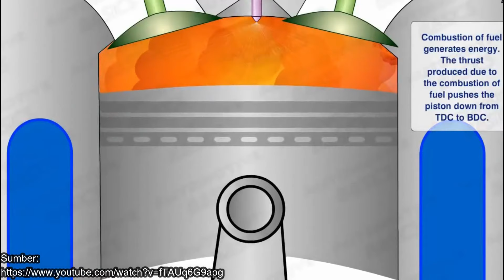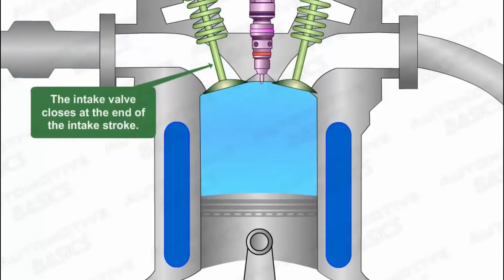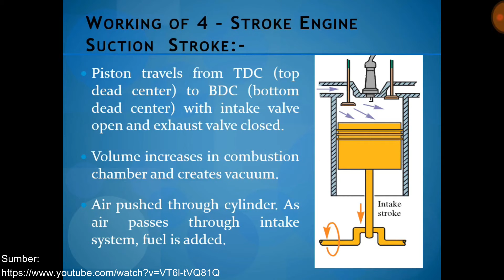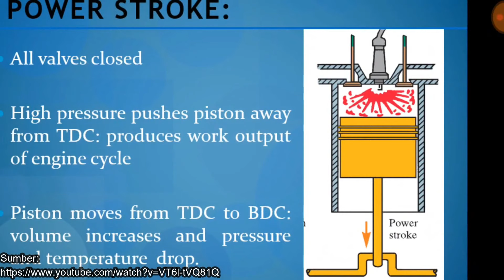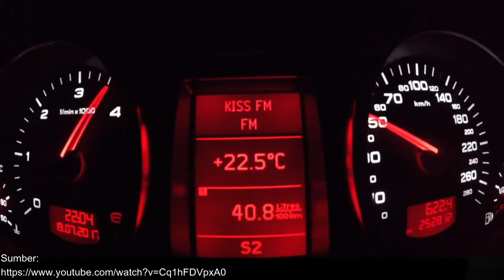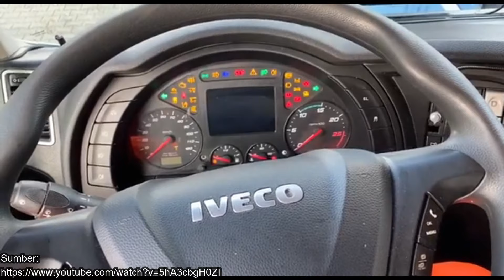BEGINI MEKANISME MOBIL BERMESIN DIESEL | GIMANA MERAWATNYA?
Halo, di video ini, saya akan membahas begini mekanisme mobil bermesin diesel! bagaimana cara kerjanya? apa saja kelebihan dan kekurangannya? simak video ini sampai selesai!

Halo, selamat datang di channel Otoshifter. Channel yang membahas tentang dunia otomotif , seperti review otomotif , tips otomotif , tips mobil , tips berkendara , perawatan mobil , cara merawat mobil , review mobil dan modifikasi mobil. Channel ini dibuat untuk berbagi informasi otomotif sehari-hari dan ikut meramaikan dunia carvlog Indonesia .